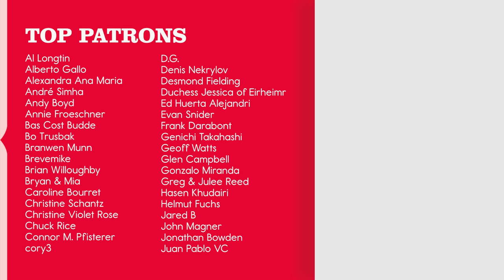MASHUP // Every Breath + 500 Miles // POMPLAMOOSE ft. KO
It's a cello-playing-Pentatonix-featuring-beat-boxing-mashup of The Police + The Proclaimers. YOU ARE WELCOME. Many thanks to Kevin Olusola (aka KO) for joining us on this!! So much talent...

A mashup of The Police's "Every Breath You Take" & The Proclaimers "I'm Gonna Be (500 Miles)" by Pomplamoose & KO.

MUSICIAN CREDITS
Lead Vocals, Cello: KO
Lead Vocals: Nataly Dawn
Keys: Jack Conte
Guitar:  Molly Miller
Bass: Nicole Row
Drums: Taylor "Pocket Queen" Gordon
Background Vocals: Nahneen Kula

AUDIO CREDITS
Engineer: Jimmy Dixon
Mixing/Mastering: Yianni AP
Producer: Ben Rose

VIDEO CREDITS
Camera Operators: Ricky Chavez, Sammy Rothman
Video Editor: Athena Wheaton
Colorist: Charlene Gibbs

Recorded at Kingsize Soundlabs in Los Angeles and our various home studios.

LYRICS

Cause I would walk five hundred miles
And I would walk five hundred more
Just to be the man who walked a thousand miles
To fall down at your door

When I wake up, well, I know I'm gonna be
I'm gonna be the man who wakes up next to you
And if I go out, well, I know I'm gonna be
I'm gonna be the man who goes along with you
If I get drunk, well, I know I'm gonna be
I'm gonna be the man who gets drunk next to you
And if I haver, well, I know I'm gonna be
I'm gonna be the man who's havering to you

I’m gonna be the man who’s coming home with you

I would walk five hundred miles
Just to be the man who walks a thousand miles

Da lat da (Da lat da), da lat da (Da lat da)
Da-da-da dun-diddle un-diddle un-diddle uh da-da